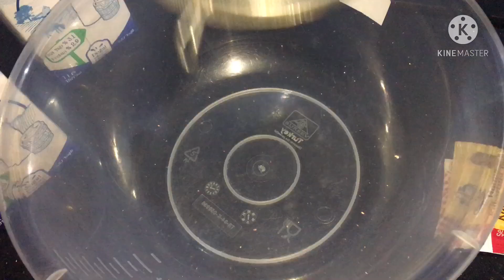HOW TO MAKE PUMPKIN CAKE NO OVEN CAKE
Hey guys welcome back again to my channel
Today gagawa tayo ng pumpkin cake

Ingredients

Pumpkin
3cups flour
Baking powder
Vanilla powder
3eggs
1glass of milk
1glass sugar
1/2 glass oil

Procedure

Mix all dry ingredients in a bowl
Flour baking powder vanilla powder
Salt  mix it

Next blend the pumpkin
Put egg milk and oil
Mix it with hand mixer or
Electric mixer